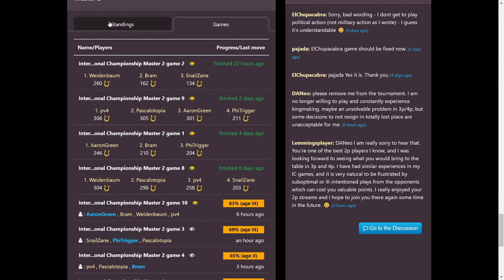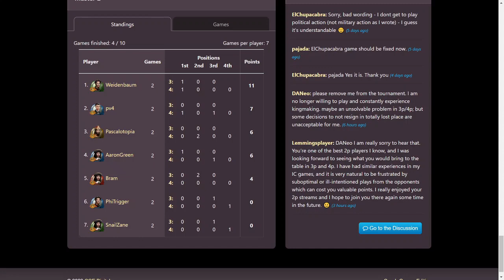International Championship Season 17 Master game 2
One Throught the Ages game of the International Championship Season 17 in the Master division. It´s a 3 player game and I am playing against Bram and SnailZane.